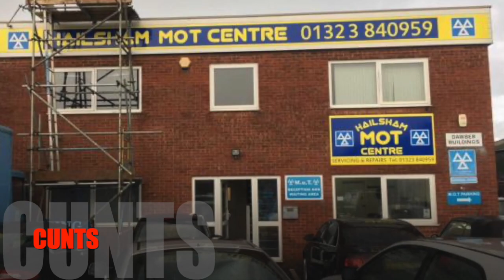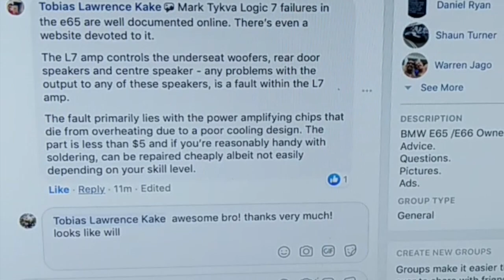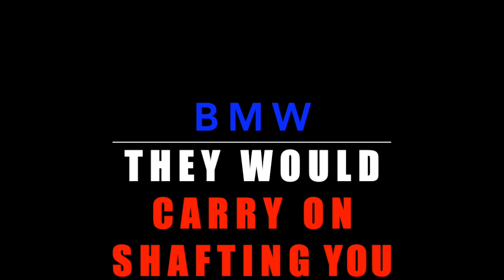BMW 7 Series E65 Logic7 Sound System Fix DON'T rush to replace the speakers its most likely the AMP!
BMW 7 Series E65 Logic7 Sound System Fix DON'T rush to replace the speakers its most likely the AMP! Do not replace the amp and do not go to BMW, they will shaft you up your batties !!! unless you like it ofcourse ;) this vid could save you thousands!